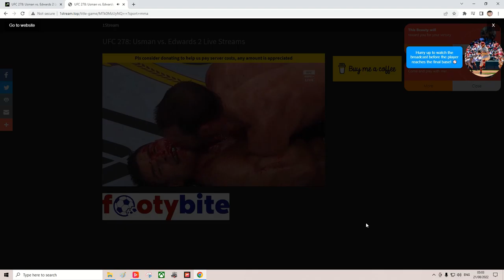Luke Rockhold being a savage against Paulo Costa